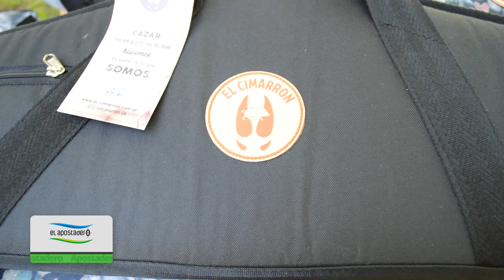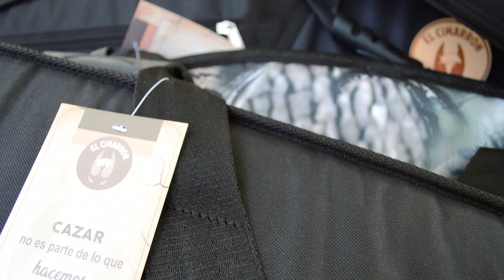El Cimarrón presenta fundas para armas largas